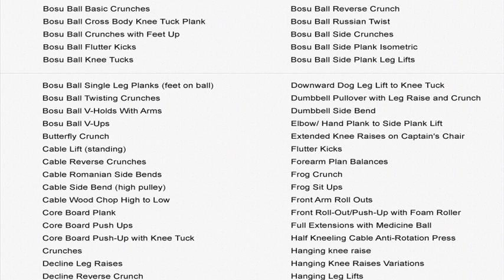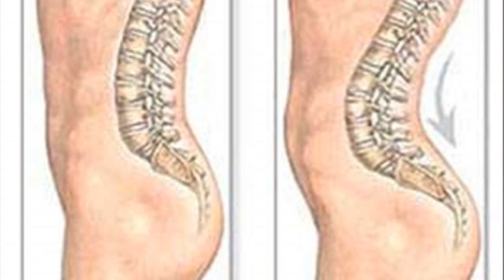ab workout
ab workout program
ab workout 6 pack abs
ab workouts for men at home
6 pack ab workout
ab workouts for women at home